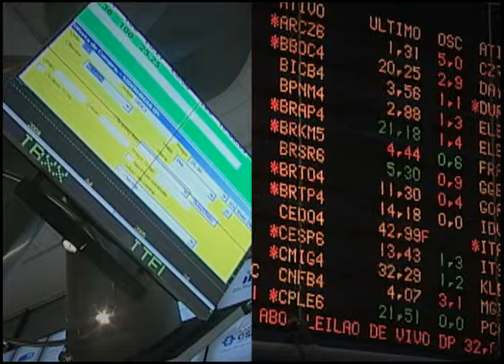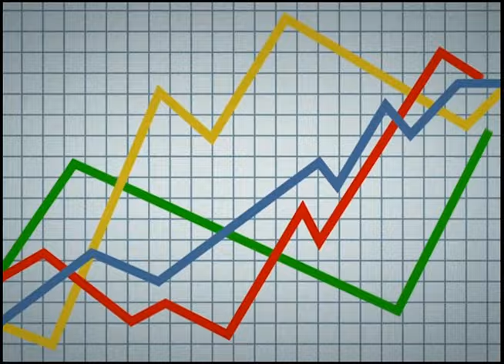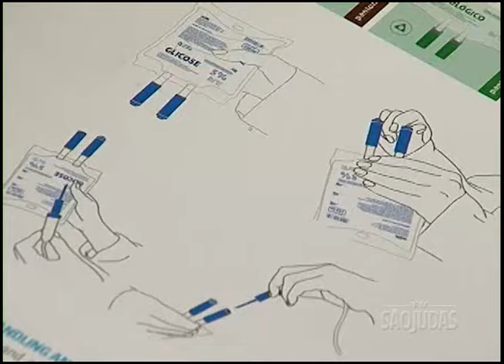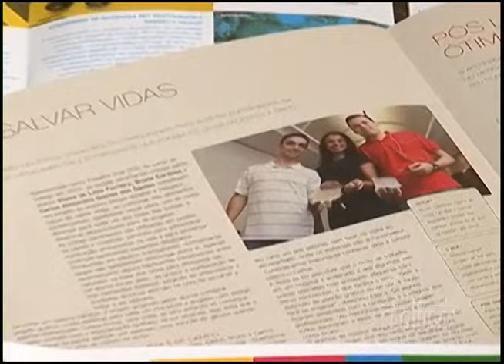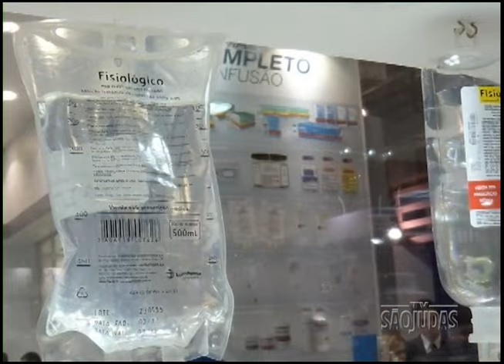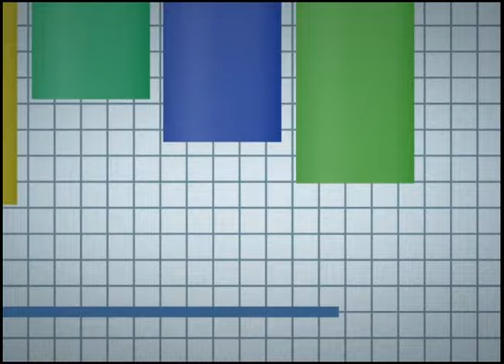Jovens Emprendedores - Criatividade e Inovação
Ser criativo e inovador é fundamental para um planejamento empreendedor e pode influenciar no crescimento sustentável das empresas. A Série Jovens Empreendedores traz criatividade e inovação como temas desta semana, com a editora do blog “O pulo do gato”, Alice Sosnowski. Apresentação: Joimar Menezes.